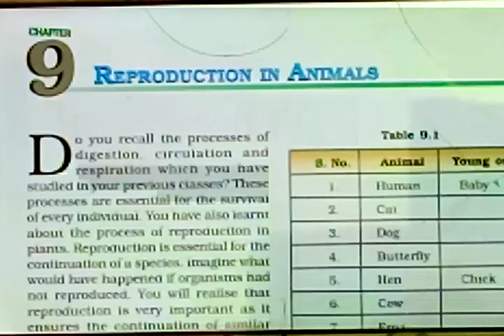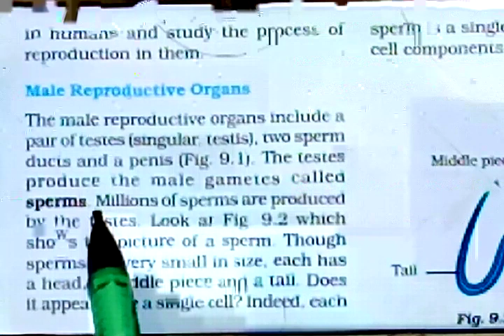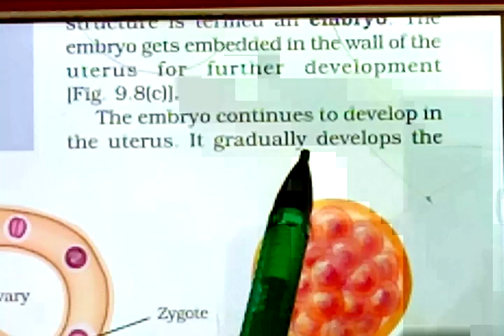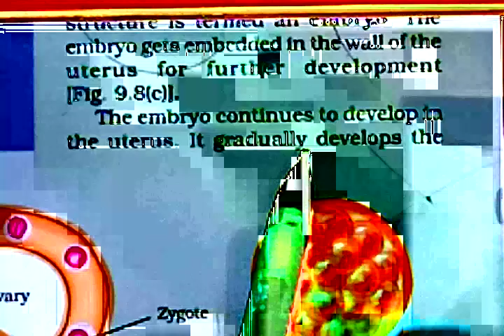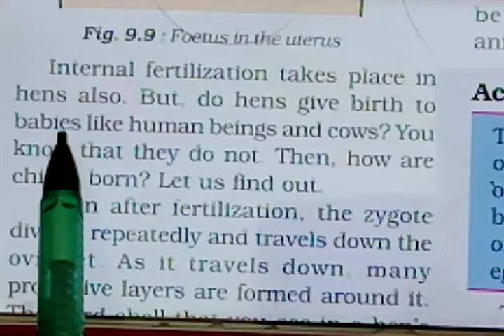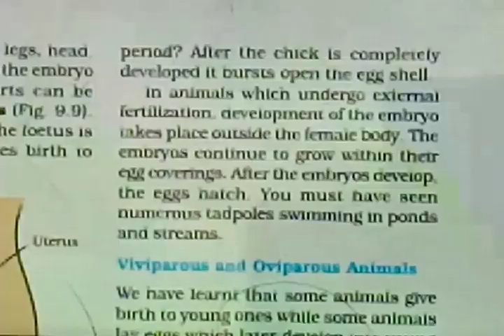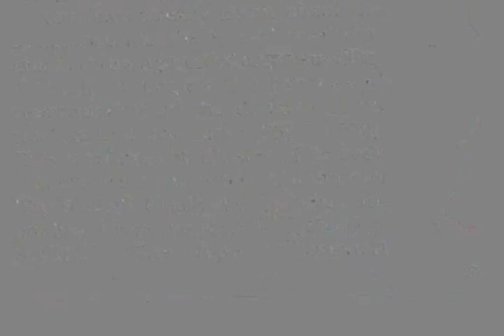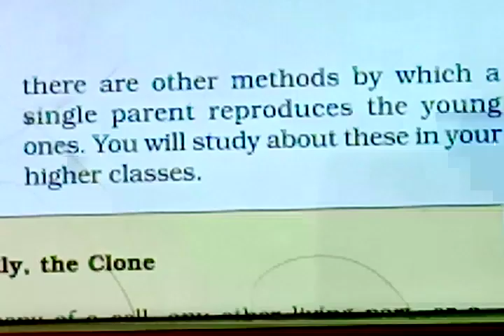ARYA INSTITUTE OF ENGLISH MEDIUM,STD 8th, SCIENCE, LESSON No 9, REPRODUCTION IN ANIMAL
STD 8th
Science
lesson No 9
Reproduction in Animal